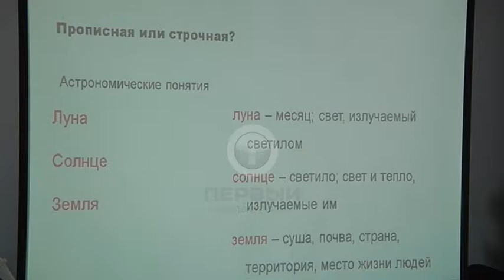Более 500-сот амурчан в эту субботу смогли проверить свои знания по русскому языку.